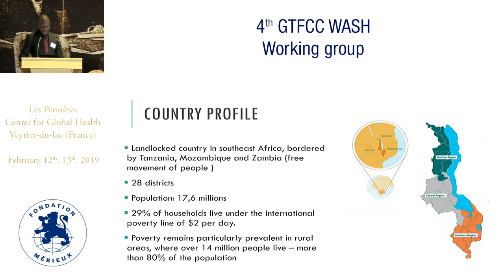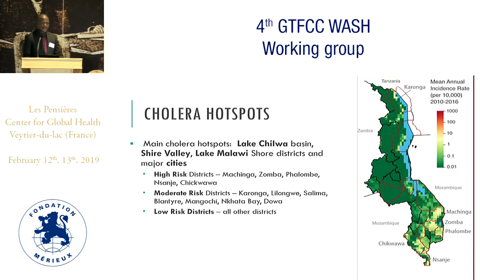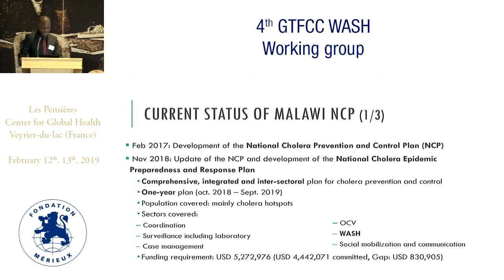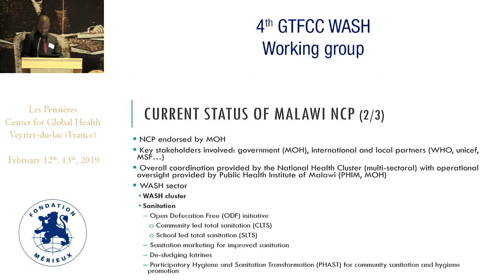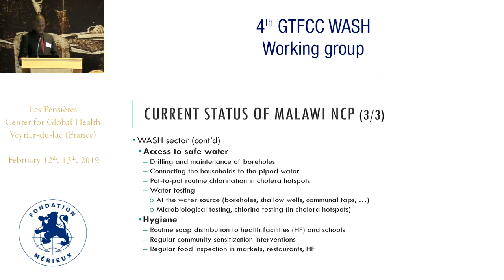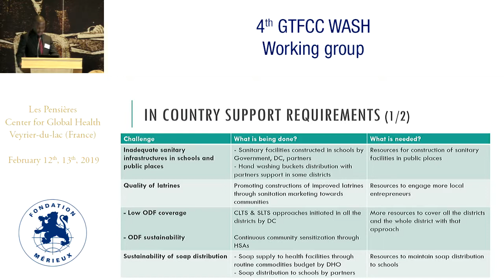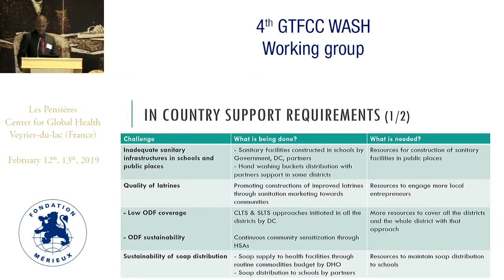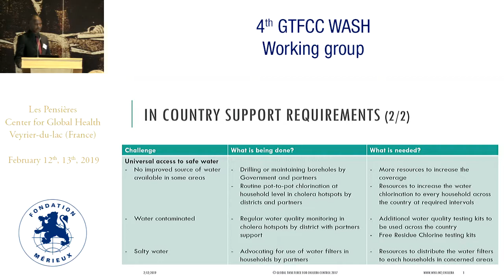Malawi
Emmanuel MBAWA